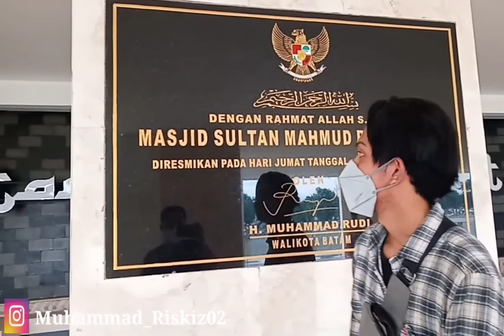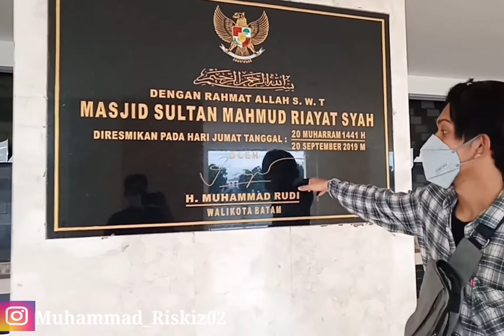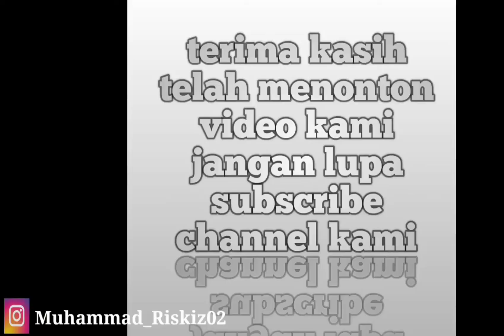MESJID SULTAN MAHMUD RIAYAT SYAH BATAM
Masjid Sultan Mahmud Riayat Syah akan menjadi salah satu ikon Kota Batam dan bakal menjadi daya tarik bagi wisata religi